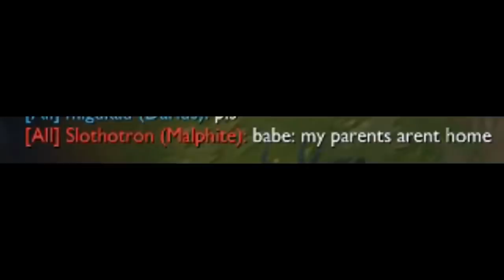ŚMIECHU WARTE na PRAWDZIWE PIENIĄDZE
Dzisiaj bawimy się z OG ekipą z Kliniki w Śmiechu Warte. Każdy śmiech kosztuje nas 10 zł. Zobaczcie kto zbankrutuje a kto wyjdzie z programu bogatszy.

W odcinku brali udział też:
◾️ Adi

Ekipa konkuruje między sobą w serii rund: pokazujemy sobie śmieszne memy i filmiki, opowiadamy żarty czy roastujemy prowadzącego. Jeśli osoba prezentująca rozśmieszy pozostałych graczy zabiera 10 zł z ich konta. Na start wszyscy dostają 100 zł. Zobaczcie kto najlepiej sobie poradzi. Mail do współprac: